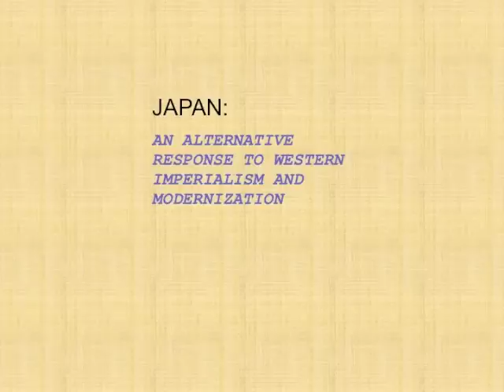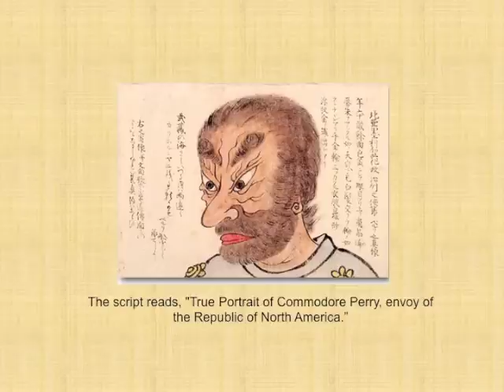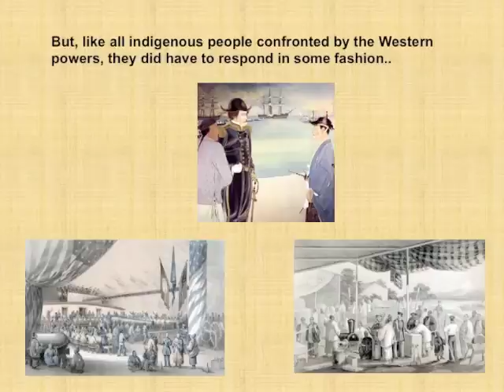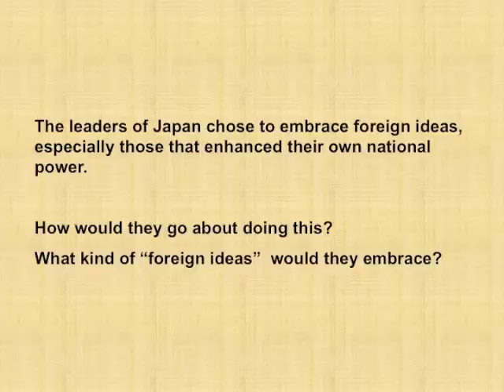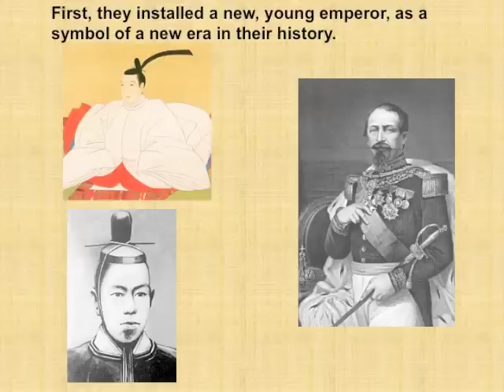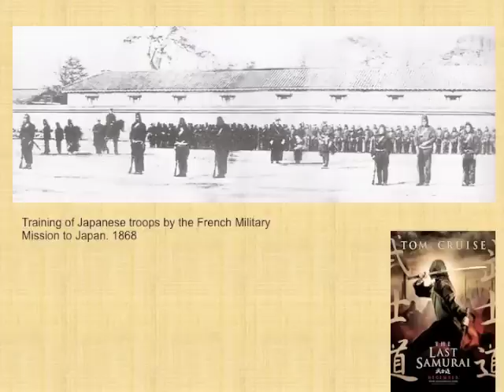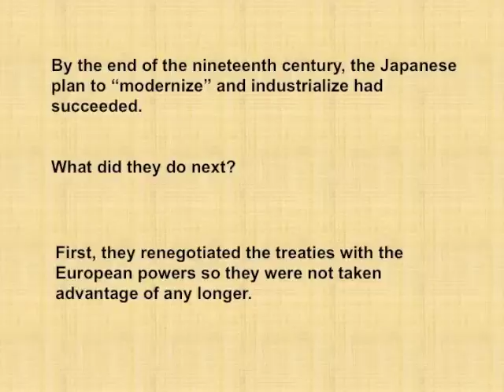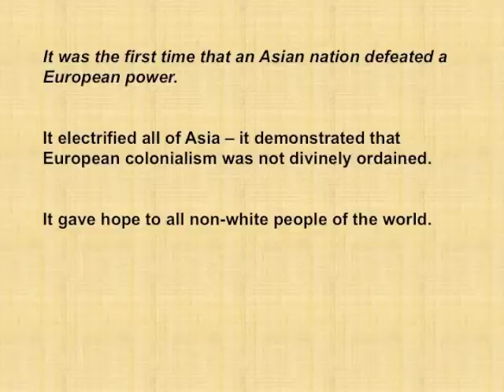The Opening of Japan.mov